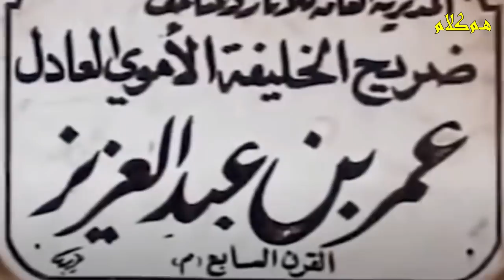Hazrat Umar Bin Abdul Aziz Ki Qabr Mubarak ki behurmati ? | Tomb Of Hazrat Umar Bin Abdul Aziz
Dosto Aaj ki video main apko is haqeeqat say agha krain ghy ky kya jsim mubarak ko nikala to kya hwua video end tk zroor dkhaan